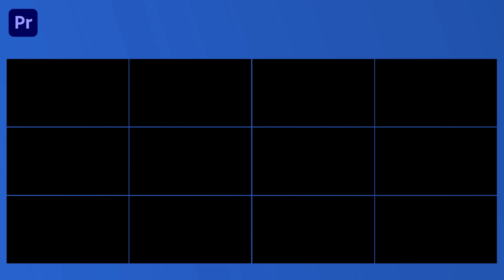Fisheye Slide Transitions Pack Premiere Pro Template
Access & download the Fisheye Slide Transitions Pack Premiere Pro Template